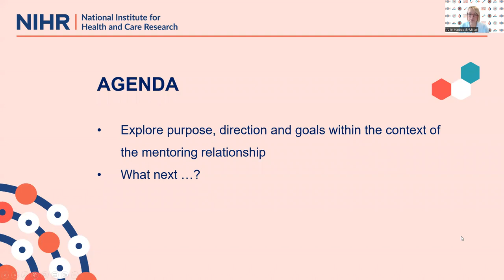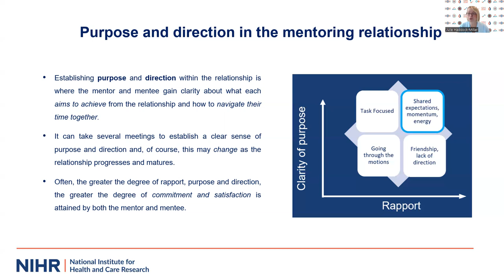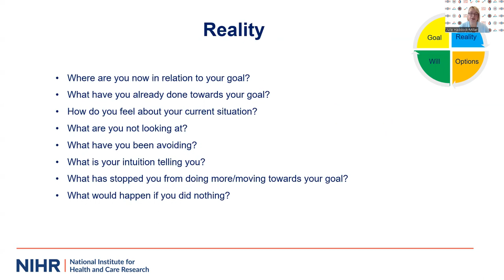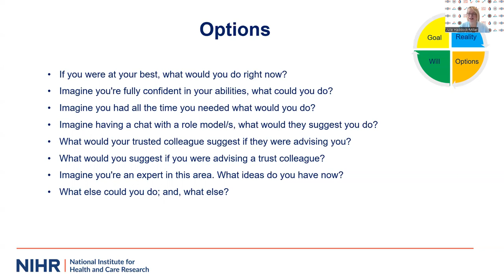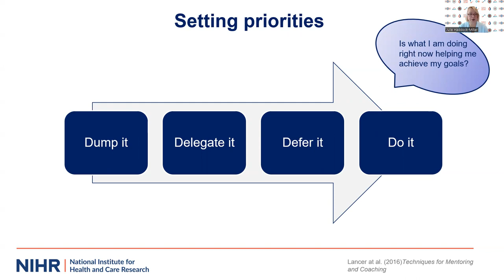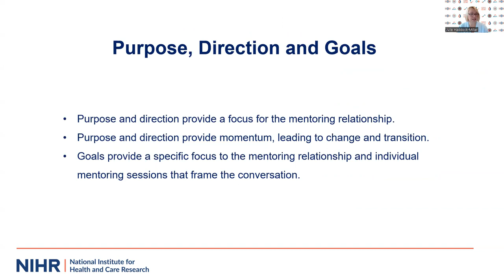Purpose, direction and goals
A 10 minute webinar delivered by Dr Julie Haddock-Millar featuring how to set purpose, direction and goals in your mentoring relationship.